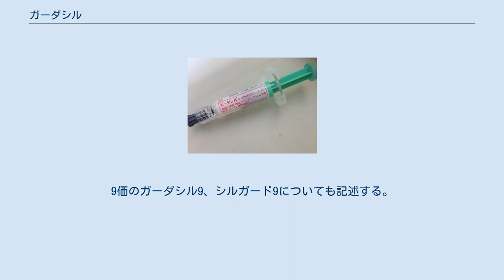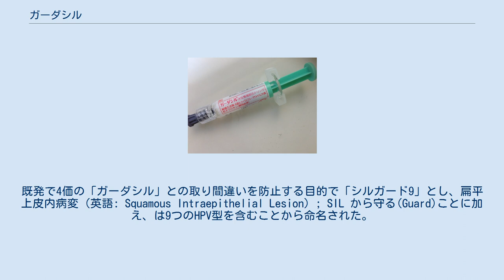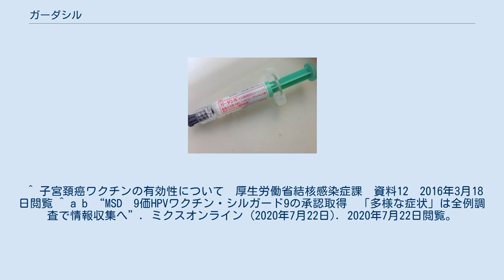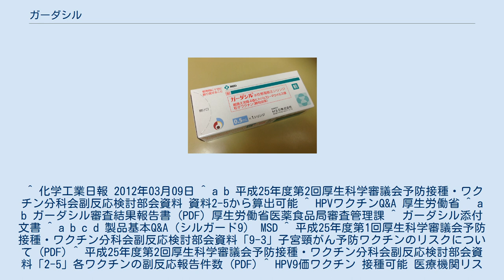ガーダシル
パッケージ ガーダシル（4価） 商品名ガーダシル（Gardasil、Silgard）は、特定のヒトパピローマウイルス (HPV) の感染を予防するワクチンである。
メルク・アンド・カンパニー(Merck & Co.)（MSD）が製造販売する。
9価のガーダシル9、シルガード9についても記述する。
 ガーダシルは2006年にアメリカで承認され、HPVの6型、11型、16型および18型の感染を予防する。
子宮頸癌の主な原因（7割）であるHPV16型、HPV18型の感染および、尖圭コンジローマの90%の原因であるHPV6型、HPV11型の持続感染を予防する。
HPVが関与する尖圭コンジローマや肛門癌、膣癌、外陰部癌なども予防することが出来、男性への投与が認可されている国もある。
ガーダシル9は、アメリカで2014年に承認され、ガーダシルの4型に加えて31、33、45、52、58型の感染も予防する。
ガーダシル9は、シルガード9として2020年7月に日本で承認された（後述）。
 ガーダシルは、2012年において世界120カ国で使用されており、HPVワクチンの世界シェアの約80%を占める。
他のHPVワクチンにサーバリックスがある。
 国内ではMerck & Co.の日本法人であるMSD株式会社 (MSD K.K.) が輸入・販売を手がけている。
承認された販売名は「ガーダシル水性懸濁筋注シリンジ」（一般名＝組換え沈降4価ヒトパピローマウイルス様粒子ワクチン〈酵母由来〉）。
0.5 mLのワクチンが充填されたシリンジで供給される（注射針は添付されていない）。
 日本では、2013年までの接種数全体の約20%である。
日本での定期接種は、子宮頸癌予防の目的で女性にのみ認可されているが、ガーダシル・サーバリックスともに、接種後の複合性局所疼痛症候群(CRPS)を疑われる痛みの症状が問題視され、2013年6月14日、厚生労働省は両HPVワクチンの、積極的な接種勧奨を一時差し控えるよう、地方公共団体向けに勧告した。
なお希望者には従来どおりの接種が可能で、定期接種の対象者は無償(公費負担)である。
ただし後述の9価ワクチンシルガード9については、2021年2月現在定期接種の対象外であるため、自費接種となる。
 予防接種の是非について議論は、ヒトパピローマウイルスワクチンを参照。
 0.5 mL中 L1蛋白質ウイルス様粒子（VLP）はDNAを持っていないためウイルス感染性はない。
これらVLPをアジュバントであるアルミニウムヒドロキシホスフェイト硫酸塩に吸着させている。
初期製品では経時的な抗原性の低下が認められたことから、安定性向上のため。
L-塩酸ヒスチジンや、ポリソルベート80、塩化ナトリウムが添加された。
 上記のVLPが、ウイルスに先駆けて体内に入ることにより、ヒトパピローマウイルス（HPV）6型、11型、16型および18型の感染を予防し、6型、11型に起因する尖圭コンジローマおよび外陰上皮内腫瘍1(VIN1)､外陰上皮内腫瘍2(VIN2)、外陰上皮内腫瘍3(VIN3)、膣上皮内腫瘍1(VaIN1)､膣上皮内腫瘍2(VaIN2)、膣上皮内腫瘍3(VaIN3)、16型、18型に起因する子宮頸癌（扁平上皮細胞癌、腺癌）およびその前駆病変(子宮頚部上皮内腫瘍1(CIN1)､子宮頚部上皮内腫瘍2(CIN2)、子宮頚部上皮内腫瘍3(CIN3)、子宮頚部上皮内腺癌(AIS))を予防する。
抗体持続期間については複数の臨床研究により5-9年後でも高い抗体価が維持されることが判明している。
 9歳以上の者に、1回0.5mLを合計3回、筋肉内 (上腕三角筋または大腿四頭筋) に注射する。
2回目は初回接種の2カ月後、3回目は6カ月後に同様の用法で接種する。
 定期接種の期間内では、接種料金は公費負担（無料）で、国の予防接種健康被害救済制度の対象となる。
標準開始年齢は中学1年生の女子とされている。
小学6年生から高校1年生の間に3回の接種を済ませる。
 2020年12月25日、追加承認を受け、9歳以上の男性にも接種可能となった。
また、男女の肛門癌(扁平上皮癌)及びその前駆病変(肛門上皮内腫瘍(AIN)1、2及び3)、男性の尖圭コンジローマに対する適応を取得した。
なお、シルガード9はこれらの追加された疾患や男性への接種は適応外。
 厚生労働省の副反応報告書集計(2013年3月31日まで)によると、ワクチンと無関係あるいは因果関係が不明な有害事象を含...